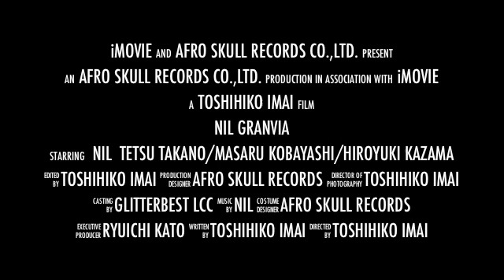nil - Trailer MV “Bacteria” 予告編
アフロスカルレコードYouTube CHANNEL試運転中！
予告編　MV “Bacteria”（2014年9月3日発売『GRANVIA』より）
本編近日公開予定！

Trailer“Bacteria” from ‘GRANVIA’:
Coming September  3, 2014

Official video for “Bacteria” directed by Toshihiko Imai
Written by Tetsu Takano.

®afro skull records Co.,Ltd.